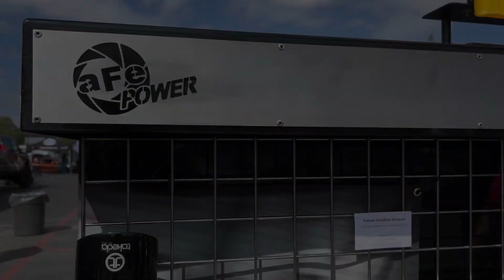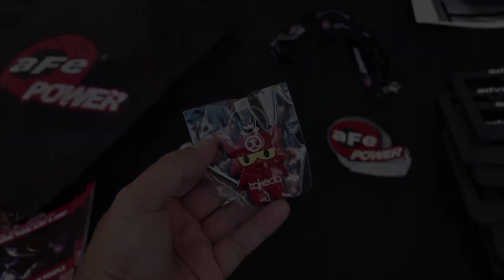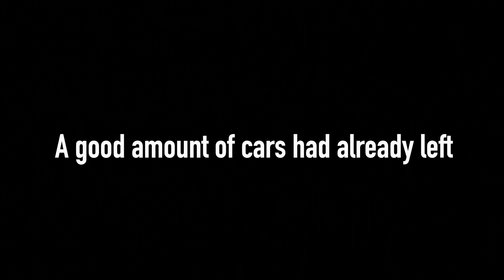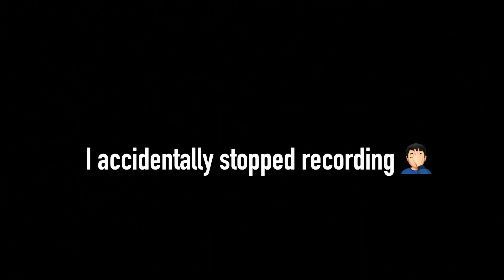Busy SoCal weekend of JDM/Euro & Exotic Car events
EPISODE 22: On this vlog I attend two car events in Southern California. The first one is hosted by AFE Power in Corona and the second is at Happy Jewelers in Fullerton. Two of my daughters join me and they pick out their favorite cars followed by my two top picks.

SHORTCUTS:
0:01 Preview
0:30 Arrive at AFE Power in Corona
1:43 Head out to Happy Jewelers for Cars and Carats
2:06 Arrive at Happy Jewelers
4:47 Favorite cars picked

  @Autohype USA